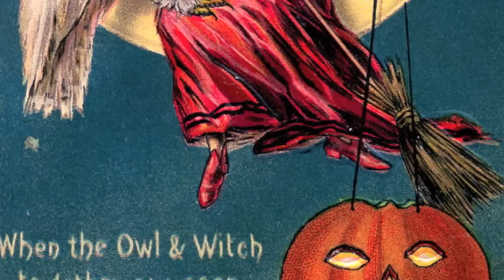Silent Film Music: Spookville Chimes, Morse, arr. by Tobani, The Ivy Leaf Orchestra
Spookville Chimes, a Fox Trot - Characteristic by Theodore Morse, as arranged by Theodore Moses Tobani (1915).

These are selections from our live performance of a newly compiled orchestral score for Douglas Fairbanks, Sr.'s fantasy-adventure, A MODERN MUSKETEER (1917).  This piece was taken from the library of silent film orchestra leader Walter Schulze, and was used by his orchestra as a mysterioso for silent film comedies in the 1910's and 20's.

The orchestra is a professional ensemble specializing in the music of the silent film era, (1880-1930). Located in the greater Pittsburgh, PA region, the Ivy Leaf Orchestra is available for performances of silent film scores, salon music, ragtime, and light classics.

Audio Recording and Engineering by Zach Morgan
Audio copyright - Zach Morgan
Musical arrangement copyright - Eric Cook